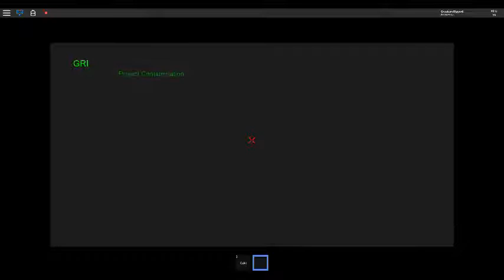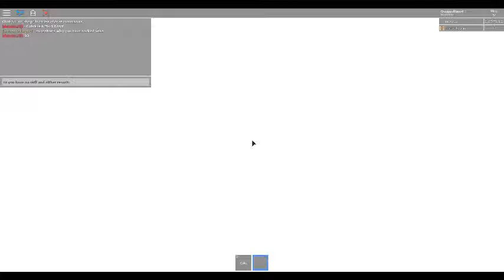Contamination Solo Run